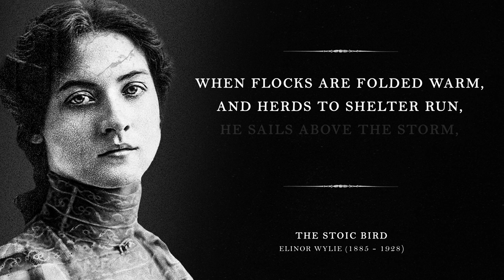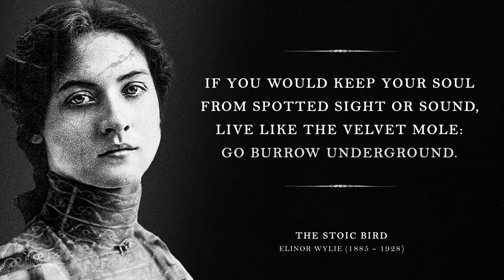The Stoic Bird - E. Wylie (Powerful Life Poetry)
Read by Melba Sibrel
Elinor Wylie was an American poet and novelist renowned for her melodious, sensuous poetry.